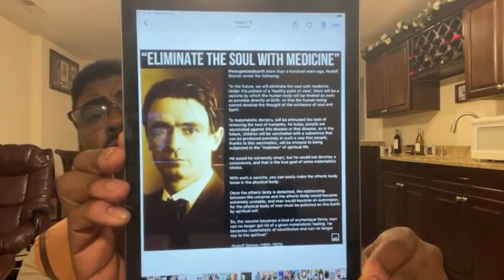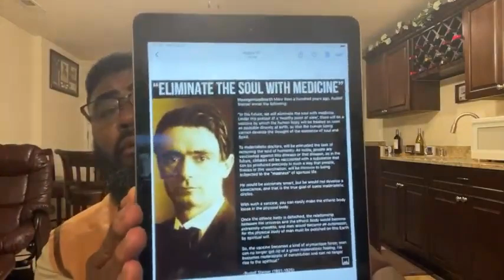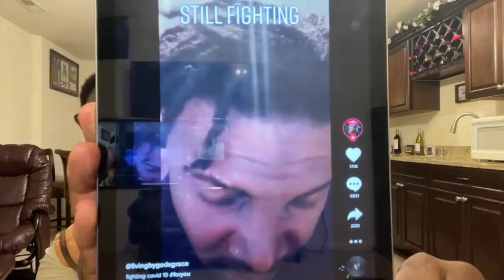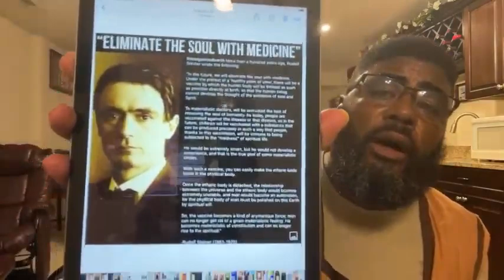We Are at the Point of No Return !